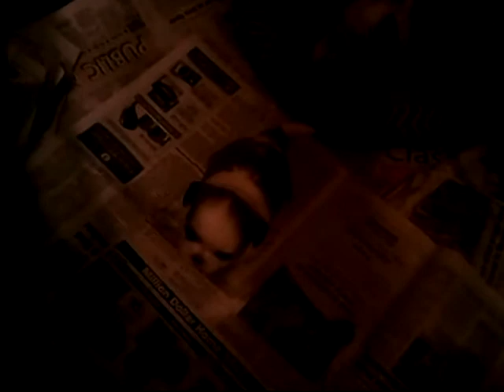PLAYTIME Little Miss Lola 4 weeks old Jan 30, 2014